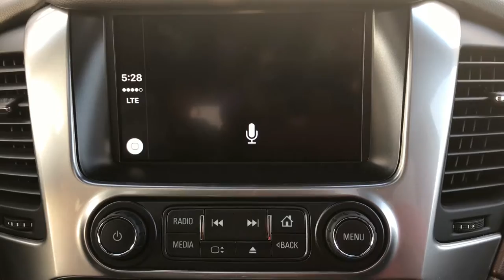Apple Carplay by Merollis Chevrolet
How to use Apple Carplay in General Motors Chevrolet brand.